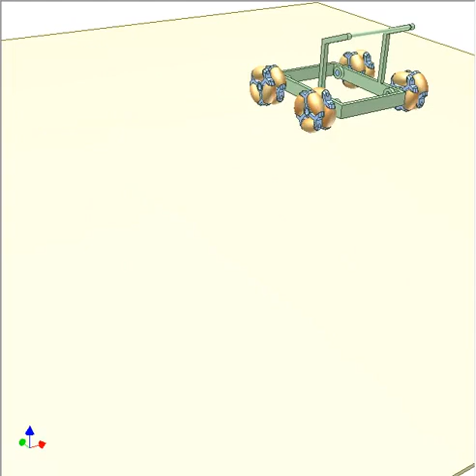Omni Wheel Trolley 2